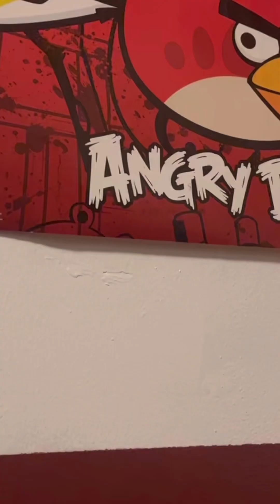The capybara arc: meeting old friends